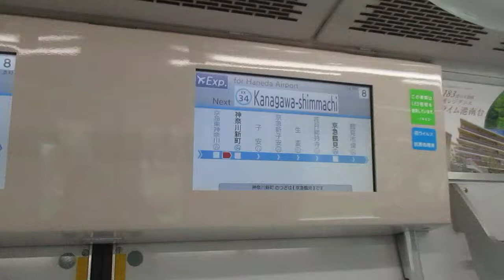【能見台～京急蒲田間急行運転】京急本線エアポート急行羽田空港行き京急新1000形1405編成(一部リニューアル・機器更新車)+1401編成(一部リニューアル・機器更新車)8両 神奈川新町駅発車